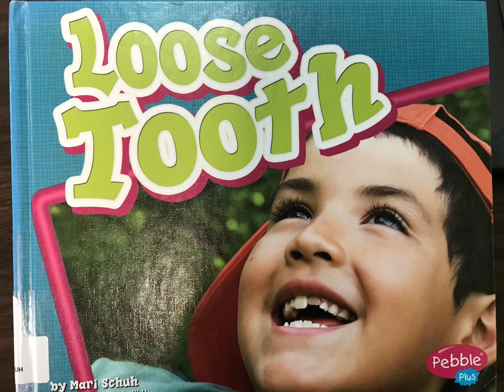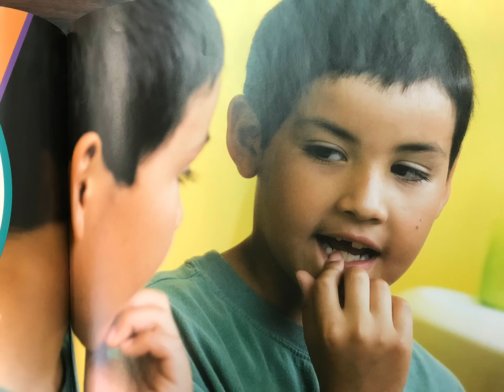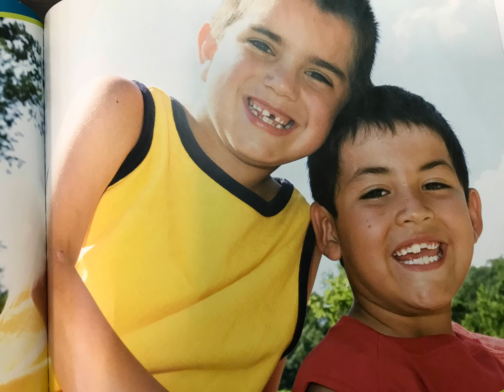Loose Teeth by Mari Schuh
Read by Mrs. Her